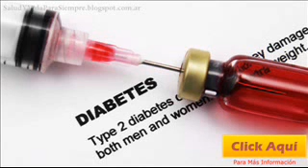Diabetes - Cuánta Azúcar Se Esconde En La Comida